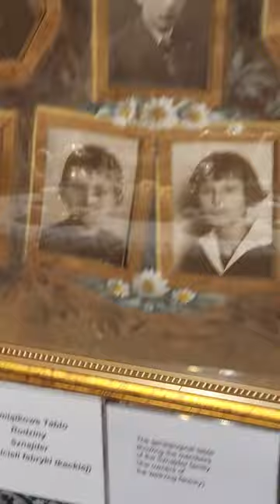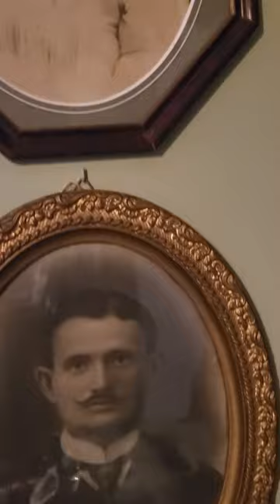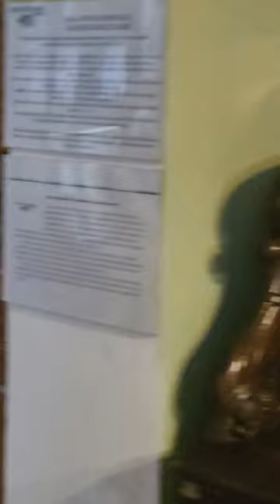Wizyta w Muzeum Historii Miasta Zduńska Wola z okazji 30-tej rocznicy powstania placówki.